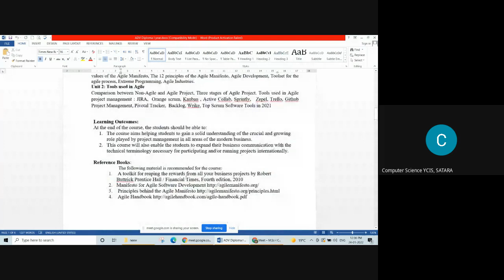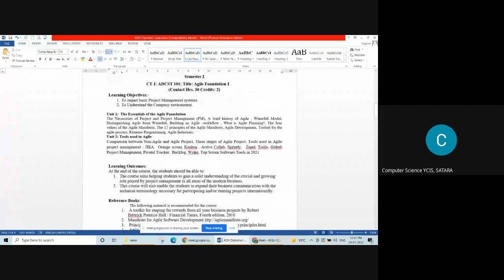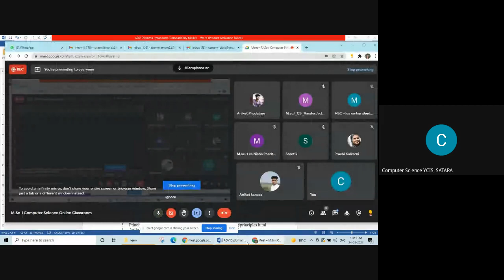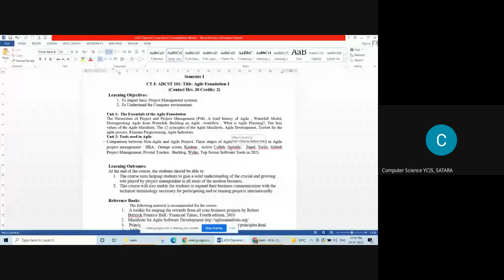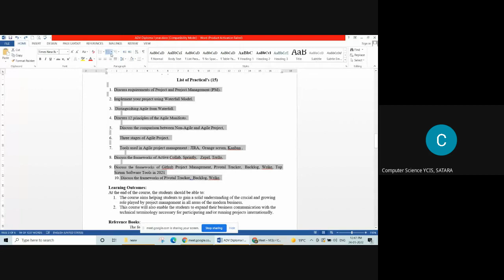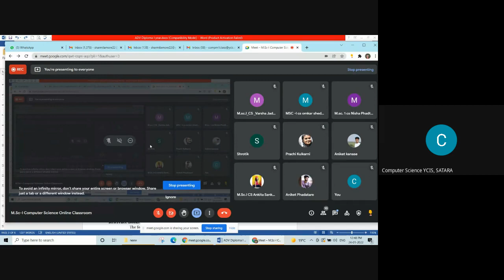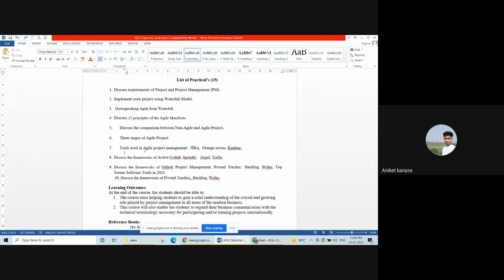M Sc I Computer Science Online Classroom 2022 01 23 at 23 05 GMT 8